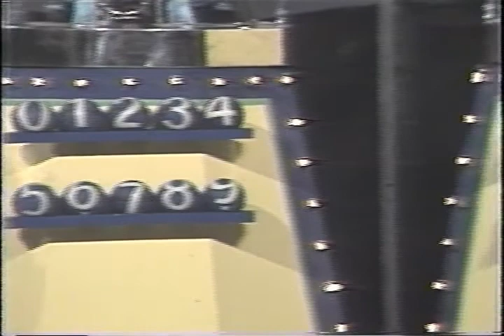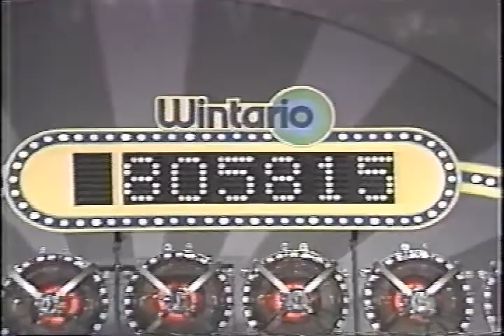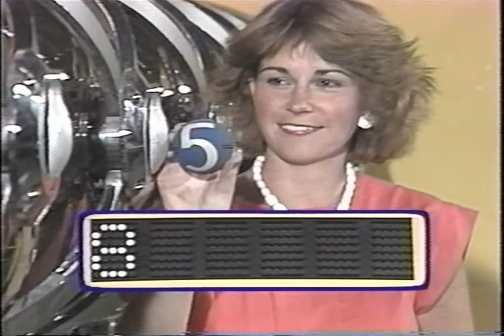Wintario: Toronto, CNE, August 15, 1985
Just the first segment from Wintario at the Canadian National Exhibition in Toronto.